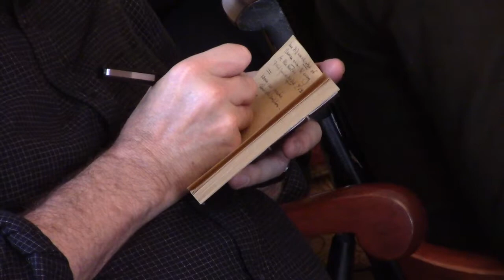Jonathan Arac: Joseph Frank and the Untimeliness of Intelligence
Jonathan Arac is Mellon Professor of English and Director of the Humanities Center at the University of Pittsburgh. This talk was given in April 2018 at boundary 2's anniversary conference at Dartmouth College.